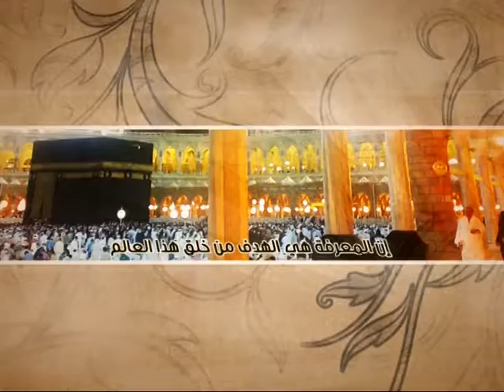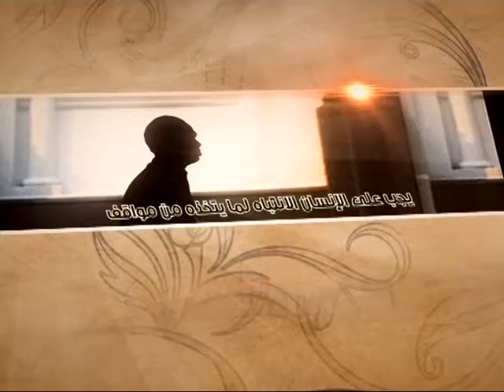العبقات - القائد: قدوة - آية الله الفقيه السيد محمد رضا الشيرازي رحمه الله